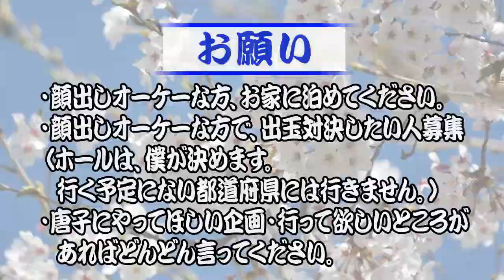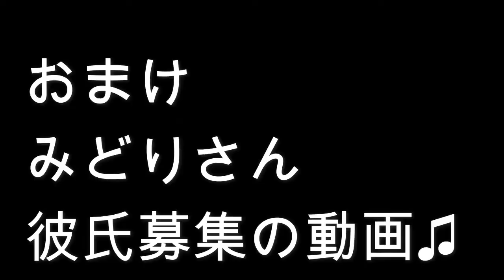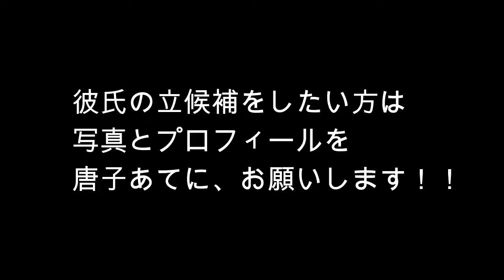今日もマイナスだが、神様現る！みどりさんも彼氏募集！【旅打ち166日目】【2019年12月13日】